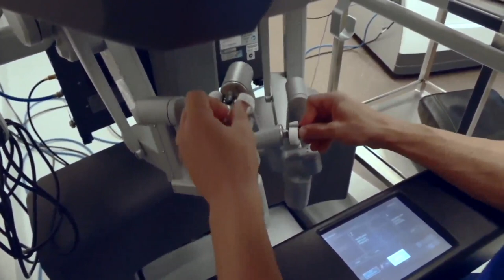What is robotic surgery? RJ Joseph Annamkutty Jose talks with Doctors of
Malayalam YouTuber Joseph Annamkutty Jose, a prominent RJ and author visited Aster MIMS Hospital, Kozhikode to learn more about Robotic Surgery the latest advancement in surgery and to meet the surgeons performing robotic surgery.

The gold standard of robotic surgery is to ensure greater efficiency and precision. With this state-of-the-art surgery, there will be no tremors or fatigue. It is our goal to relieve the patients of hospitalization as soon as possible.

It is faster and more efficient to perform robotic surgery since it speeds up the procedure and reduces the duration of the operation.

Moreover, patients show a more pleasant face after the operation because there's less internal pain. In a nutshell this is everything you wanted to know about Robotic Advance Surgery